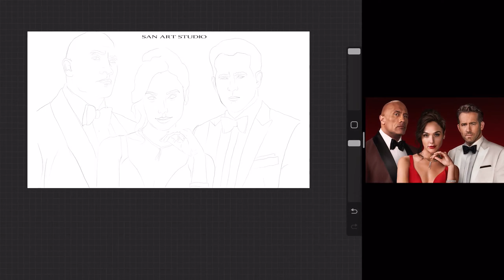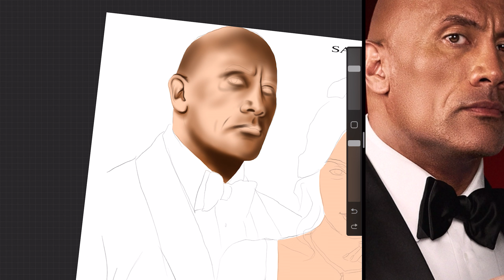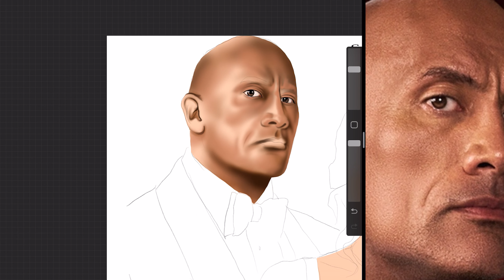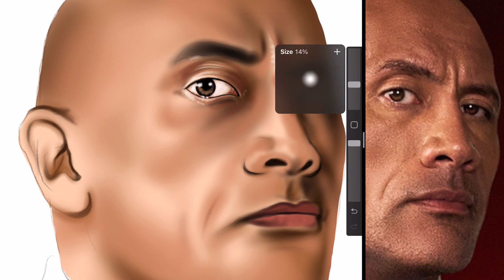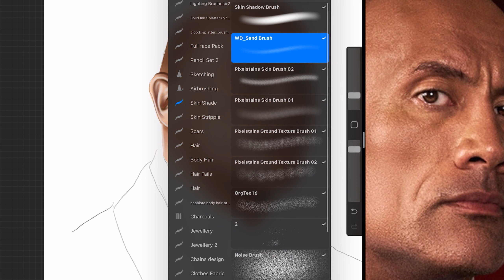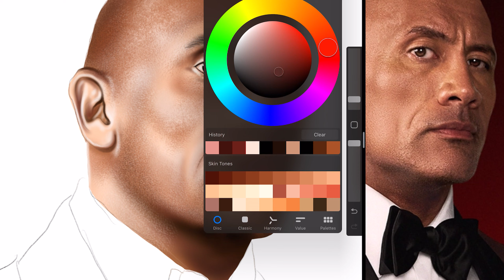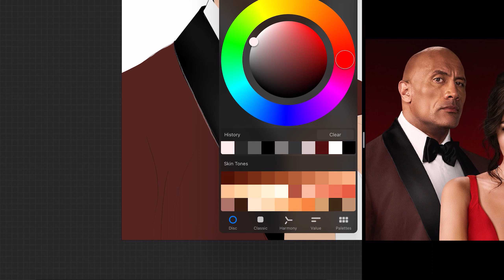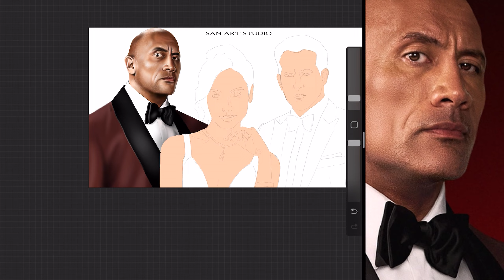How To Draw RED NOTICE | Part 1 Dwayne Johnson | Gal Gadot | Ryan Reynolds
Digital Painting by Sandeep Sahota.

SAN ART STUDIO is all about having fun making digital art! It doesn't matter if you just got started making digital art, or if you have a bit more experience.
I make procreate video tutorial's that are easy to follow and understand as I show each step, how to make digital painting easy. my channel is dedicated to bollywood films,